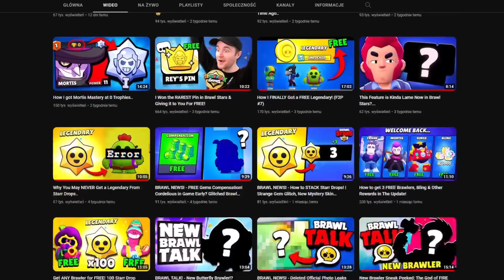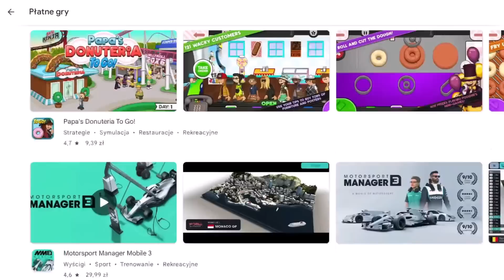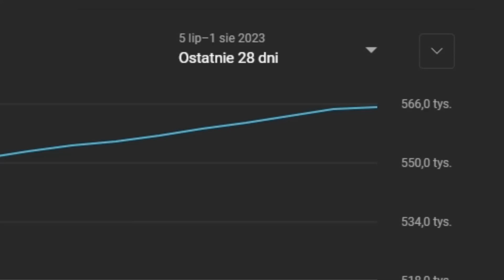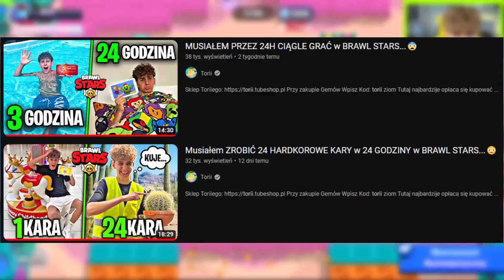JAK SERIO SIĘ TO WYDARZY to KOŃCZĘ z NAGRYWANIEM BRAWL STARS NA ZAWSZE...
👇Tutaj najbardzije opłaca się kupować gemy do Brawl Stars👇
🎉Moje inne kanały:
Torii BrawlStars Polska torii , q&a , pytania od widzów , koniec , brawl stars , Polska , torri , pl , nowe